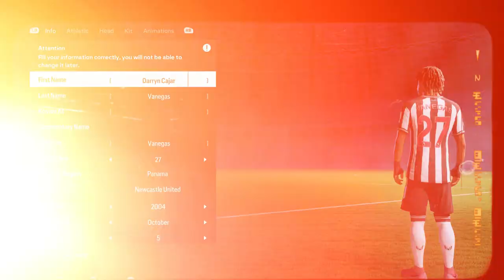FC 24 | How to Create A Good Looking Player S2E39 [] PANAMANIAN [] DARRYN CAJAR VANEGAS